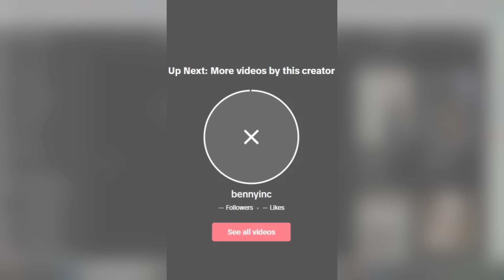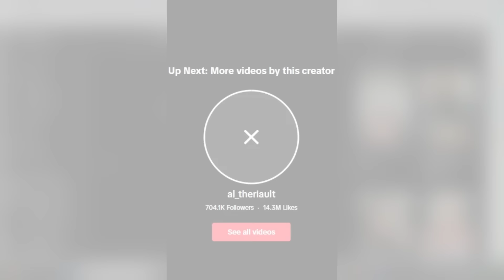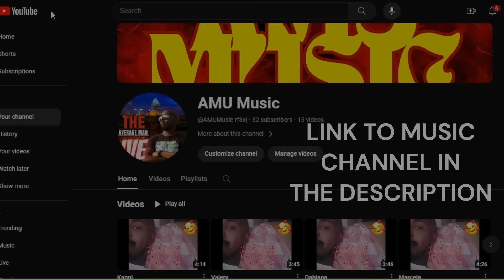Woman Gets EMBARRASED On Dating Show After GHOSTING One of The Contestants!